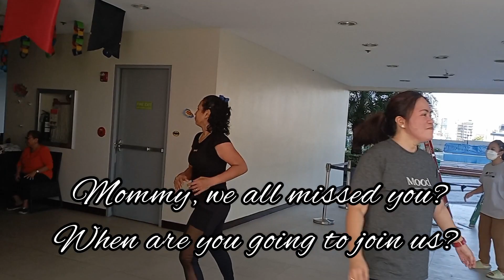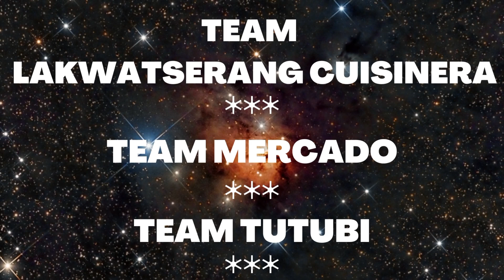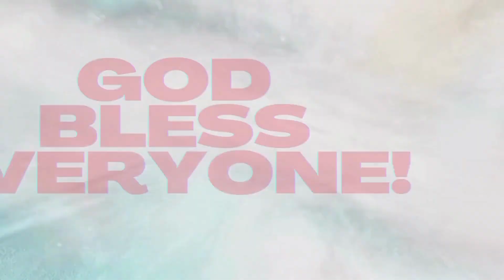✅ZUMBA DANCE ACTIVITY II ZUMBA DANCE FITNESS II WITH FRIENDS II ZINDHEZ II@EthelAllera